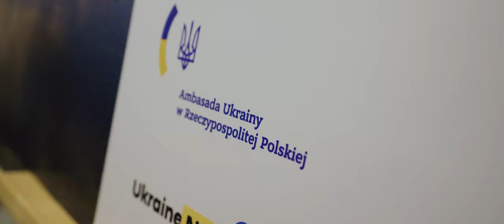Festiwal Filmowy WARSZAWA 2020